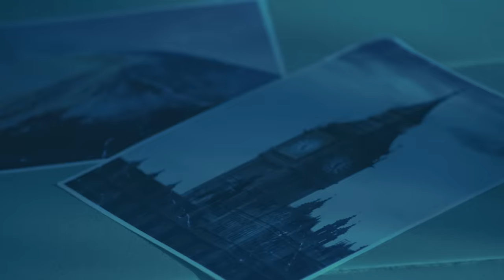Pentatonix - Coldest Winter (Official Video)